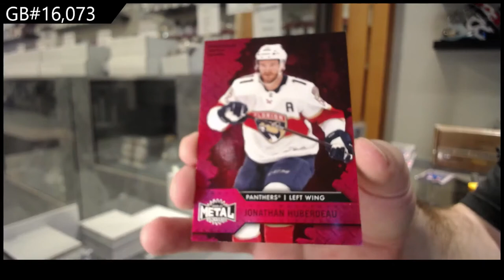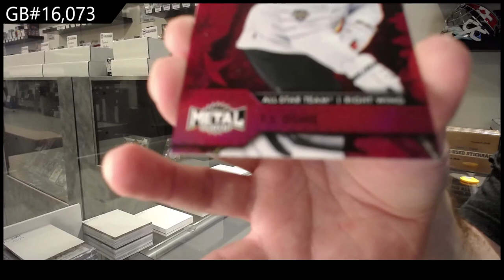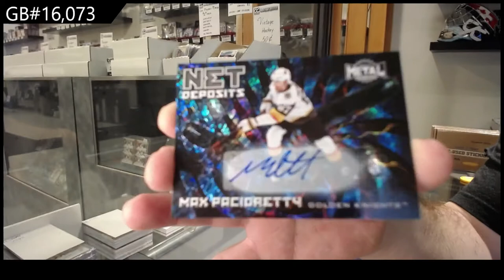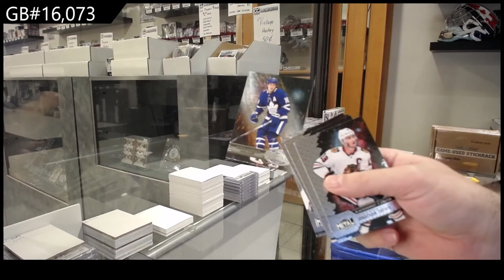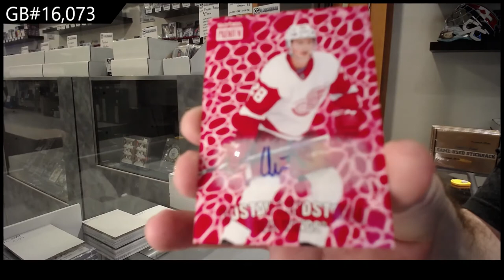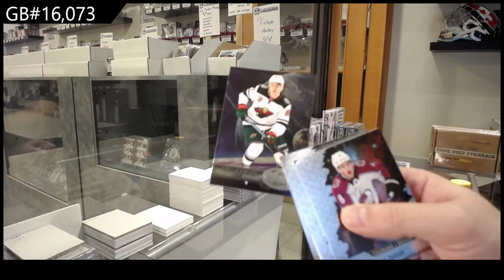20-21 Upper Deck Metal Universe Hockey 3 Box Break - C&C GB #16,073